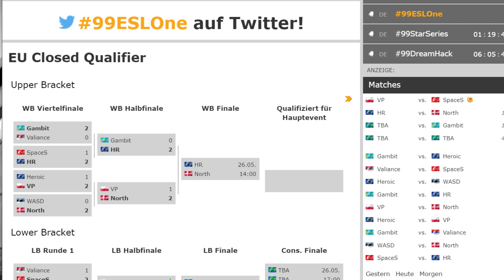Virtus.pro vs. Space Soldiers - ESL One Cologne 2018 Closed Qualifier (Mirage | Map 2)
Heute haben zwei weitere EU-Teams die Möglichkeit, sich für die im Juli stattfindende ESL One Cologne 2018 zu qualifizieren. Am zweiten Tag des Closed Qualifiers stehen noch sechs Teams bereit, um das Ticket nach Köln buchen zu können.